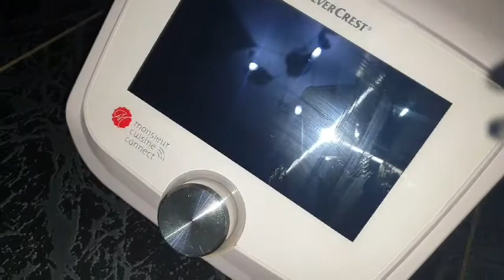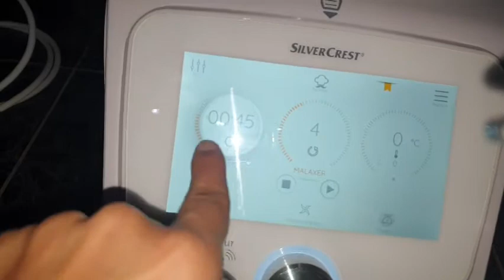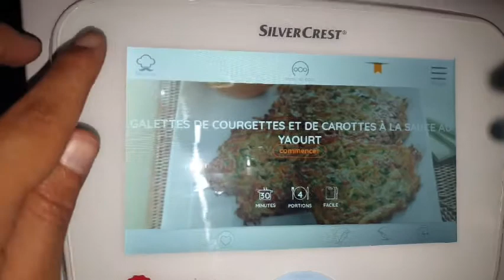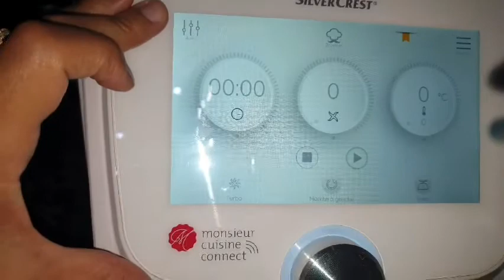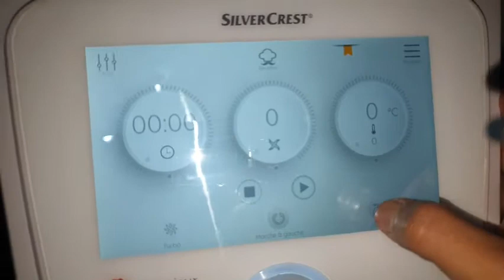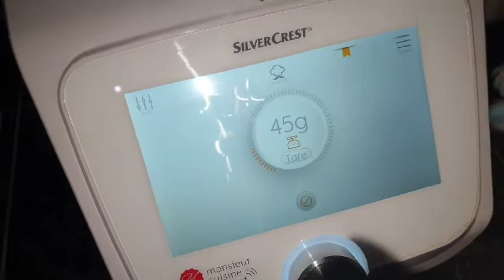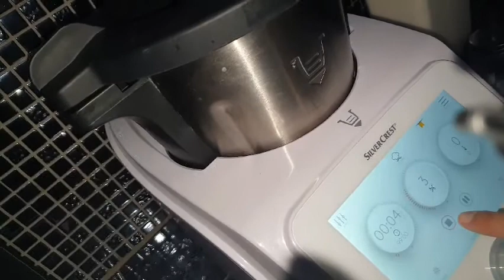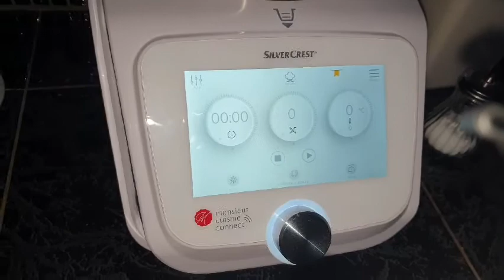Présentation rapide du Monsieur Cuisine connect (mon choix)et recette de crêpes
Monsieur cuisine connect de marque silvercrest de chez lidl